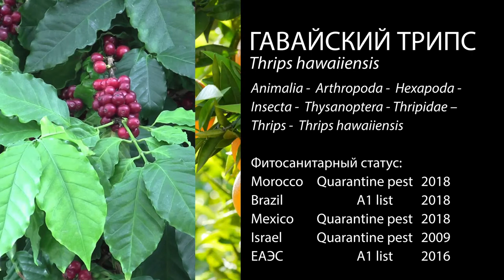Гавайский трипс (Thrips hawaiiensis)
Гавайский трипс (Thrips hawaiiensis)  - широкий полифаг, повреждает более 141 вида – растений хозяев. Среди них: табак, роза, яблоня, груша, капуста, гладиолус, кофе, цитрусовые, чай, банан, олеандр и другие культуры.